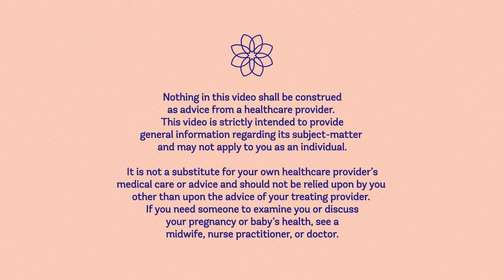Evidence on Eating and Drinking During Labor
On today’s episode, we're going to take a deep dive into the research evidence on eating and drinking during labor!

In this episode, I talk about the history of anesthesia and food and oral fluids during labor— starting in the 1940s and moving forward to current times. I also talk about Nothing by Mouth (NPO) policies in hospitals, and discuss how researchers have reframed the topic for birthing people today as one of bodily choice. I also talk about whether or not people should be able to eat once they experience medical interventions such as an epidural (because many hospitals around the world still forbid food once you have an epidural!)

Content warning: In this episode, I talk about maternal death and labor complications.

RESOURCES:

For more information and news about Evidence Based Birth®, Instagram and Pinterest Ready to get involved? Check out our Professional membership (including scholarship options) to learn more about the Evidence Based Birth® Childbirth Class.